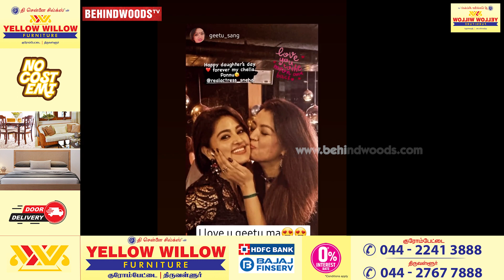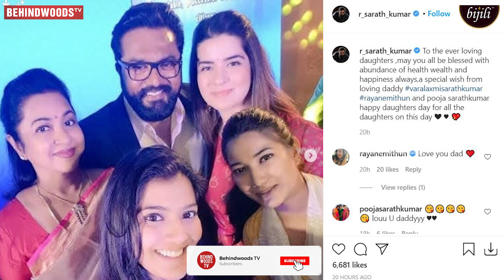அன்பு மகளுக்கு அழகான பெயர் சூட்டிய ARYA | Sayyeshaa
காதலித்து திருமணம் செய்துகொண்ட ARYA மற்றும் Sayyeshaa இருவருக்கும் பிறந்த பெண் குழந்தைக்கு Daughter Day-ல் பெயர் சூட்டியுள்ளனர்.